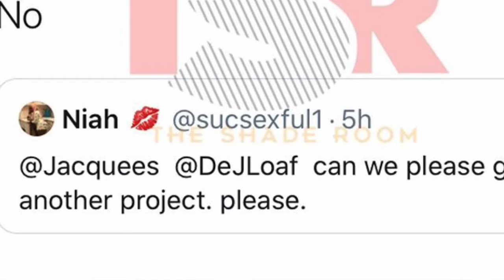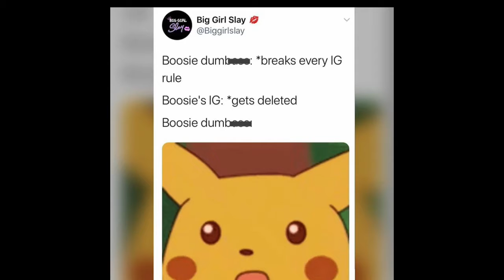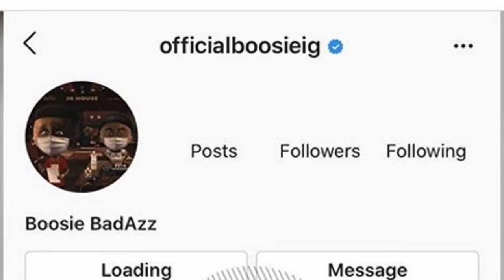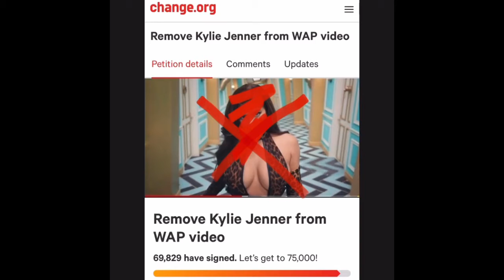BOOSIE KICKED OFF INSTAGRAM! LIL KIM ON ONLYFANS?! GET KYLIE JENNER OUT WAP VIDEO! KOBE BRYANT DAY!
Celebraty drama, news and trending topics the week of August 9th 2020 - August 15th.

MORE QUARANTINE PREGNANCIES!
Chrissy Teigan: PREGNANT!
Keyshia Kaoir: PREGNANT!
Jeremih: GOT SOMEBODY PREGNANT!
Rick Ross: JUST HAD A BABY!
Whewww these celebs really been rockin & knockin the boots!

Boosie’s Instagram account was shut down and he just has no clue why...

Cuba Gooding Jr’s attorney says that flat chested women have insecurities that make them delusional! Basically pleasing that one of Cuba’s accusers imagined the whole incident...

WAP is certified gold after just one week of being released but we want Jenner kid cropped out... here’s the petition

Orange County has declared August 24th Kobe Bryant day.

Drake and Lil Durk drop the visuals for Laugh Now Cry Later.

Democratic candidate Joe Biden selects Kamala Harris to be his running mate in the 2020 election.